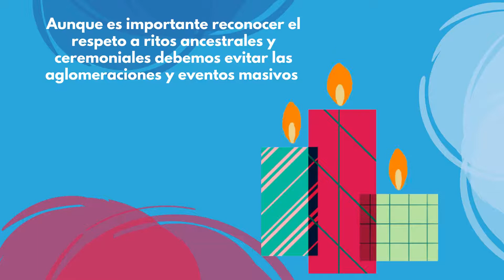1.) Limitación de aglomeraciones y Eventos masivos- Kiche